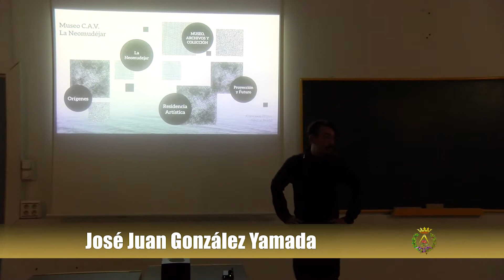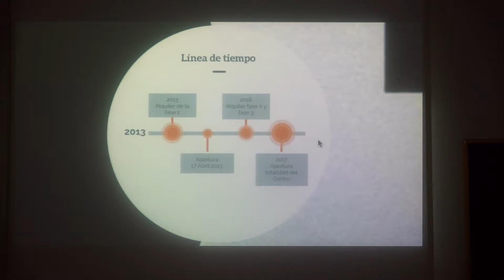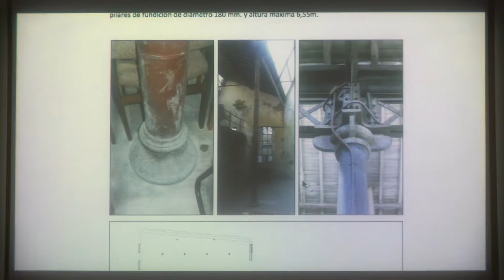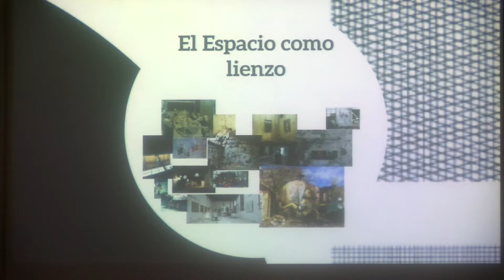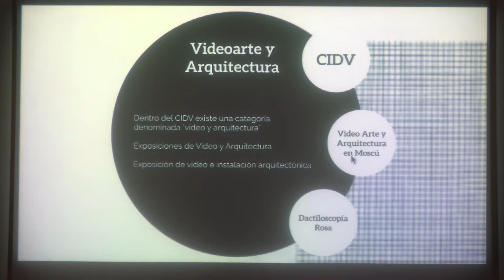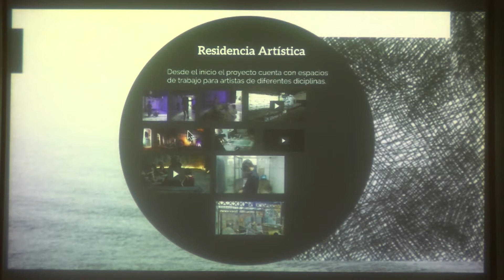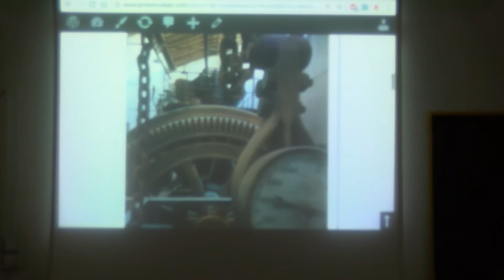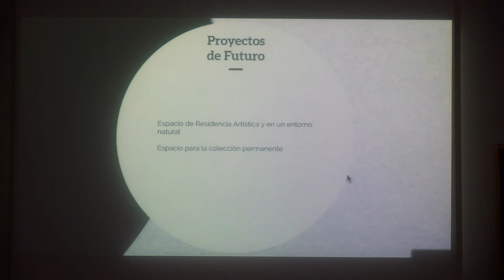La Neomudejar - Francisco Brives y Néstor Prieto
Francisco Brives y Néstor Prieto co-directores de La Neomudejar Centro de Artes de Vanguardia y Residencia Artística Internacional

Conferencia dentro del ciclo del Máster en Arquitectura Efímera

30 de noviembre de 2017
+info & follow